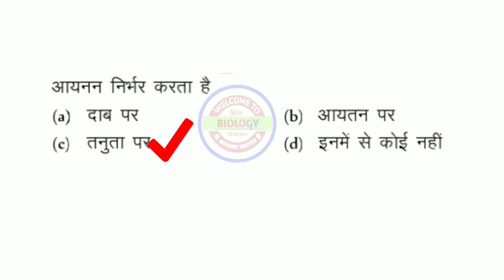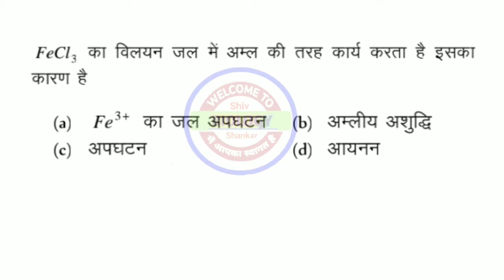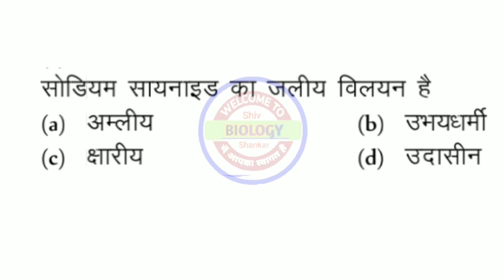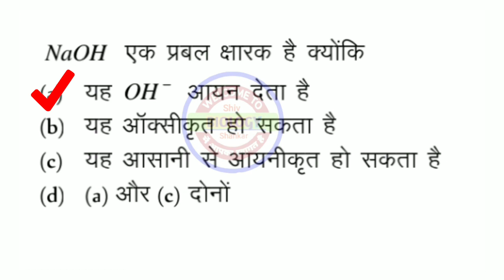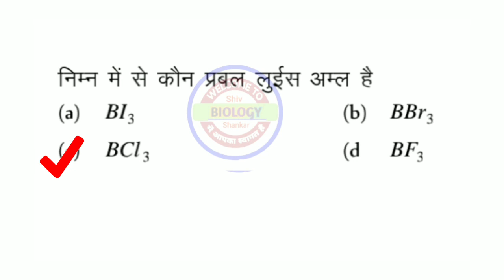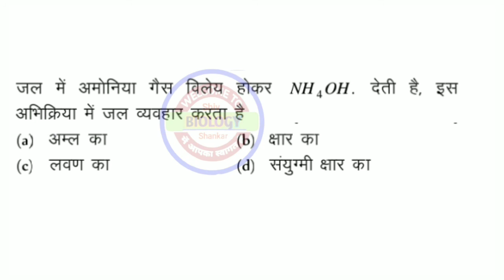CHEMISTRY - आयनिक साम्य , Important Question BCECE + NEET - 2021